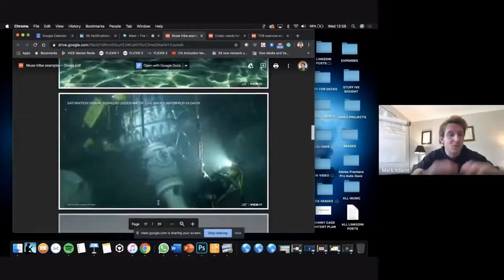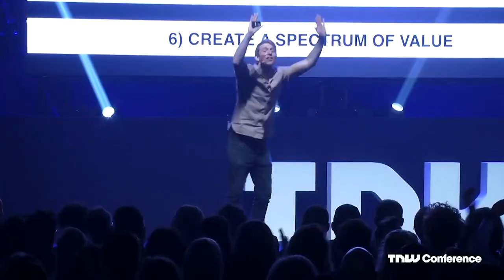Mark Adams speaker trailer